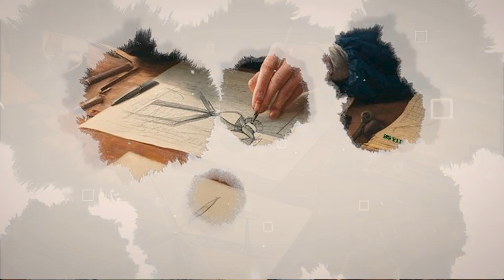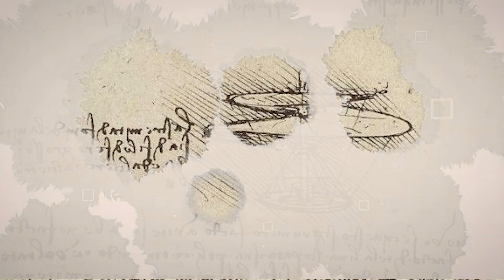ليوناردو دافنشي | اللى من كتر عبقريته الناس قالوا عليه متصل مع عوالم موازية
اتولد دافنشي كطفل غير شرعى. ده هيلعب دور كبير فى حياته قدام. فى انه هيكون محروم من دول المدارس أو من العمل الحكومي. بس بسبب عبقريته و اجتهاده. داخلى كل الناس فى العالم يعرفوا ويكون أشهر اسم لوقته اللي عاش فيه عصر النهضة
مشاهدة ممتعة ليكم
@OwnKemit النصر تشيلسى سيرجيو راموس Schalke WWE Payback #
Madrid bts الاهلى # الزمالك السعودية محمد _صلاح#الملك_فاروق#محمد_على
Inter Miami  الغاز سقارة erastour
القصة _وما_فيها#رأس_السنة _ المصرية